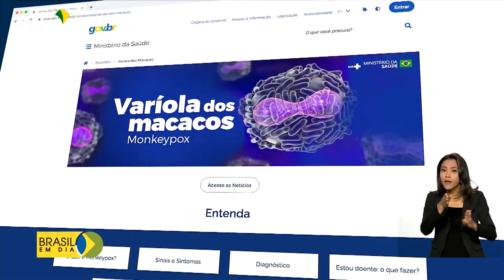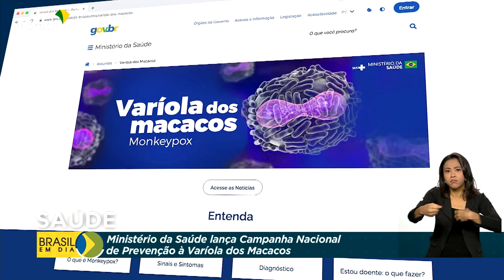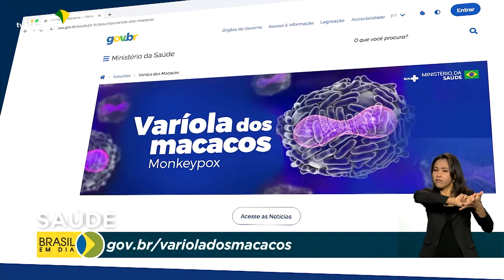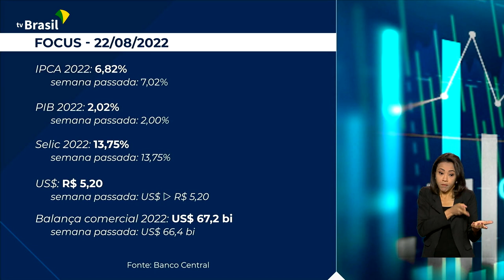Brasil em Dia - 23 de agosto de 2022